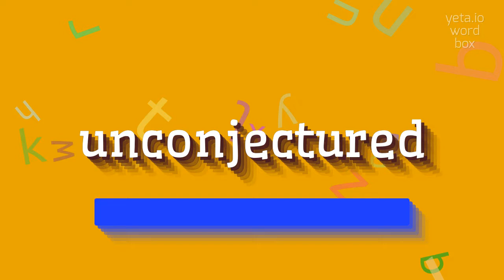How to say "unconjectured"! (High Quality Voices)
Watch in this video how to say and pronounce "unconjectured"!